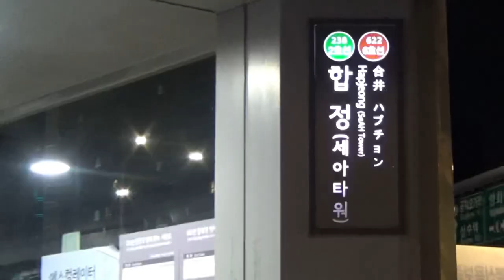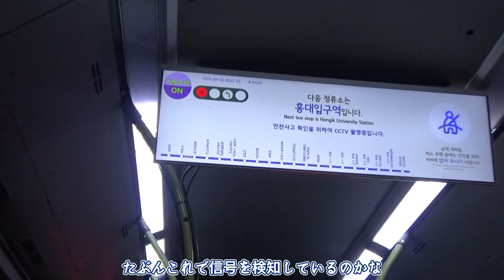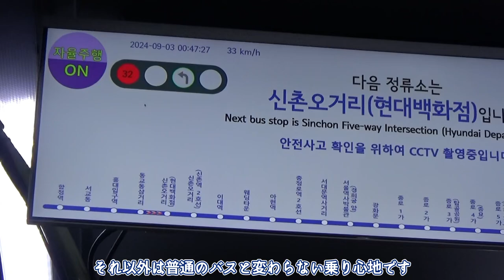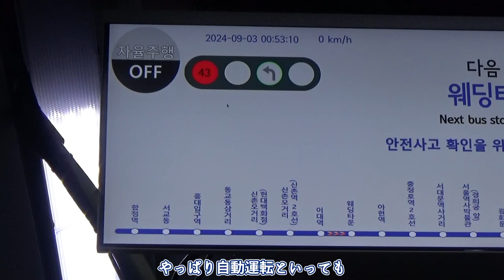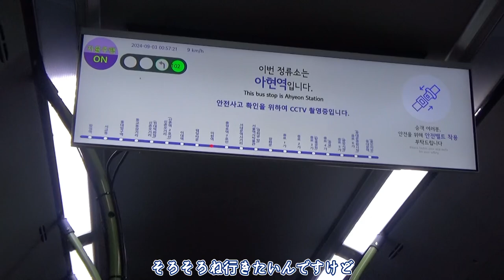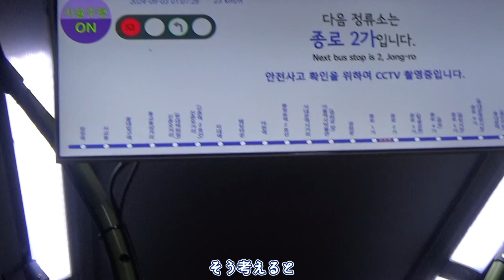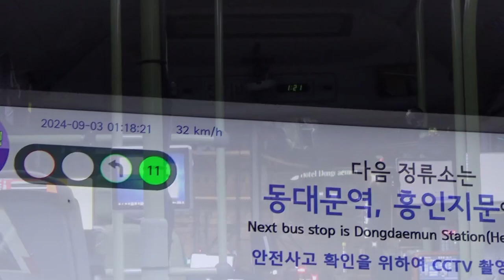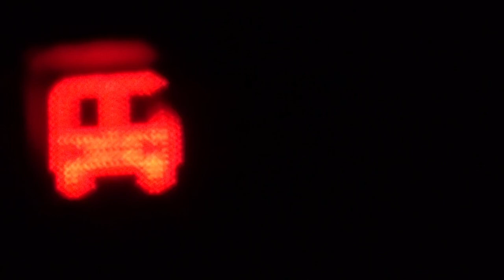【世界初】韓国の夜を走る自動運転の深夜路線バス「심야 A21」がすごかった。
ブレーキ以外は人間が運転しているのと一緒。。。